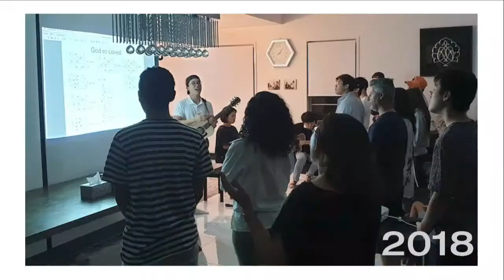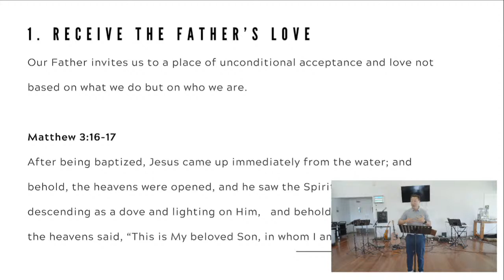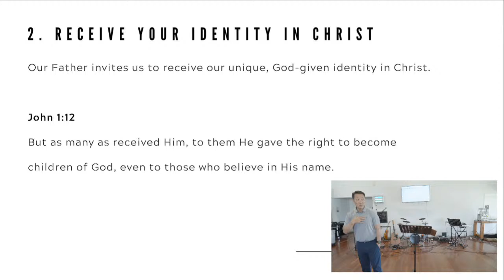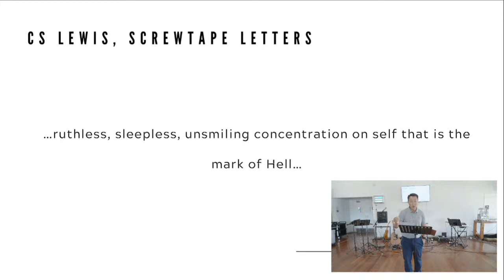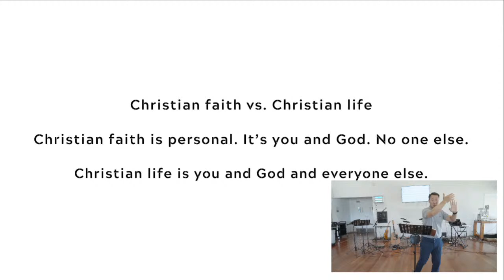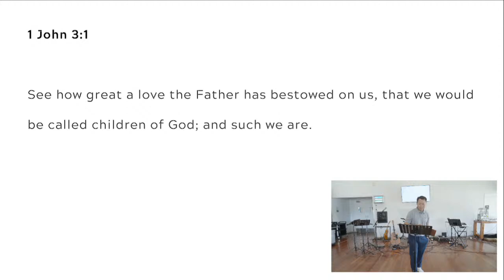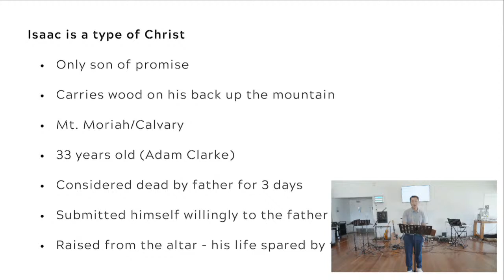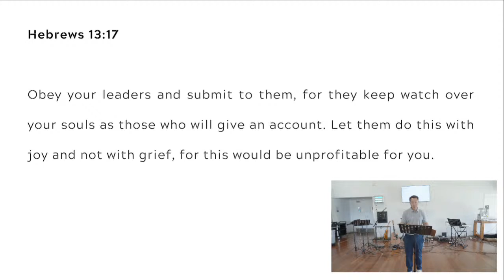Heartbeat Church QLD Discipleship Camp Session 4 (14/04/2024)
Heartbeat church is a multi-ethnic and multi-generational church plant 🌱 that began in 2013 with locations in Sydney, Melbourne and the Gold Coast. We are the help connect the Heartbeat of God, with the Heartbeat of God’s people, one by one, through the life changing message of Christ.

Our church is made up of multiple House Churches 🏡 across various locations around Australia. We would love to get to know you and grow with you.